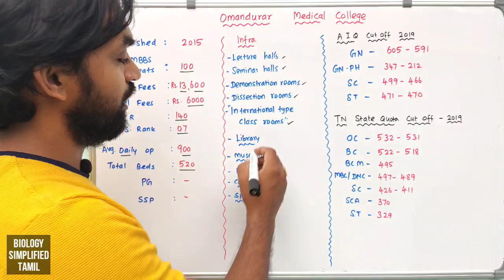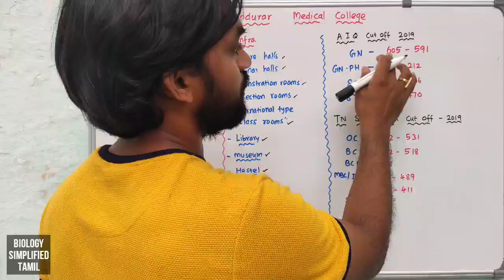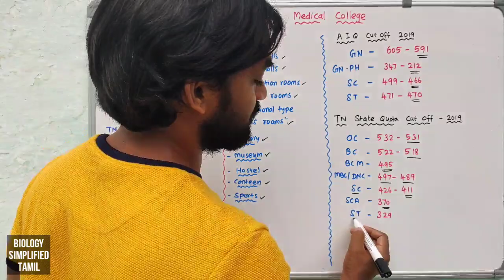Omandurar Government Medical College | Explained | Tamil | Senthilnathan